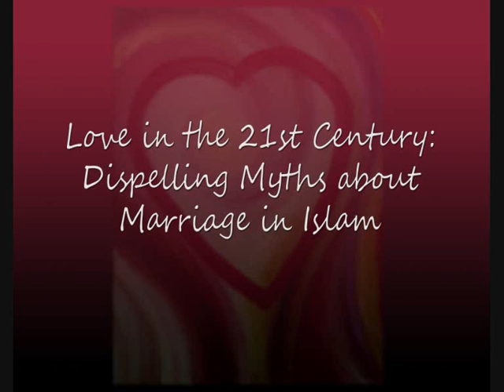Love in the 21st Century-Muhammad AlShareef (Part 5).wmv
Sheikh Muhammad Alshareef - Love in the 21st Century-Dispelling Myths about Marriage in Islam
A profound lecture delivered at the University of Toronto on March 4th 2010. Directed especially for Muslim brothers and outlines steps towards a successful marriage, minus all the myths we pick up from our surroundings.
The heart painting on the screen is by me. Please do see my blog for some of my other art work (Sorry-you can hear me laughing at some points as I was sitting near the recorder, ha!)